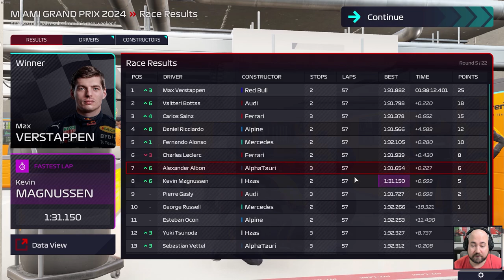To Snad Ne Pánové! Kolize Týmových Kolegů a Prudký Liják | F1 Manager 22 Kariéra #51 | CZ Let's Play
Kariéra za McLaren F1 Team ve skvělém F1 Manager 22! Kariéra CZ Let's Play

PC na kterém hraji:
CPU: Intel i9 9900k
GPU: Nvidia RTX 2080ti MSI Gaming Trio
MB: Gigabyte Aorus Master Z390
CASE: Fractal Define R5
RAM: Crucial Ballistix 64 GB
PSU: Corsair HX850i
SSD: 5x Crucial MX500 1 TB
NVME: 1x Samsung Evo 970 500 GB
MONITORY: 3x Samsung S24D390HL (pracovní)
MONITORY pro SIMRIG: 3x Asus TUF VG279QR + 1x Samsung F24T350
VOLANT: Fanatec CSL DD + Fanatec Formula V 2.5X Rim
PEDÁLY: Fanatec CSL Pedals
SIM RIG: Recart GTRx
OS: WIN 10 Profesional 64 bit
MIKROFON: Audio Technica AT2035
AUDIO ROZHRANÍ: Focusrite Scarlett Solo 2nd Gen

F1 Manager 22, F1 Manager 2022, F1 Manager 22 kariéra, Molda22,